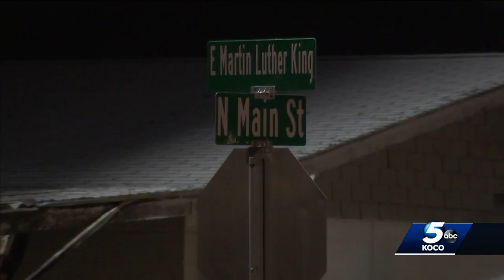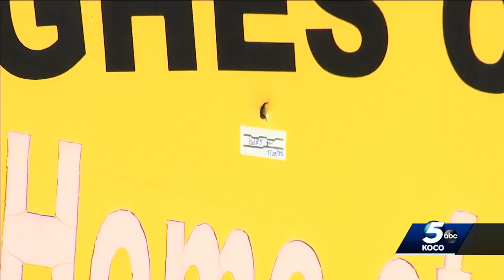Shooting at Memorial Day celebration in Taft leaves 1 dead, multiple injured